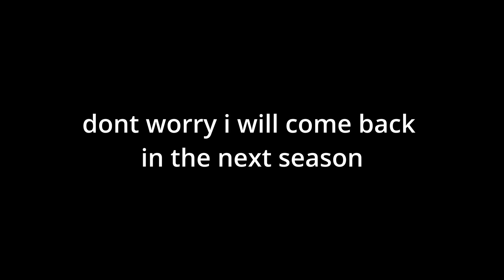im taking a break till next season